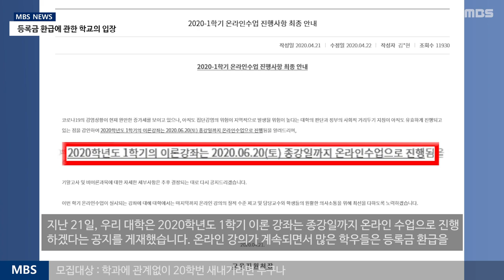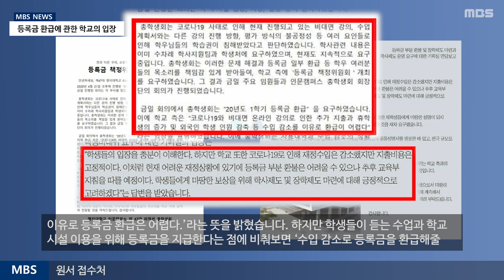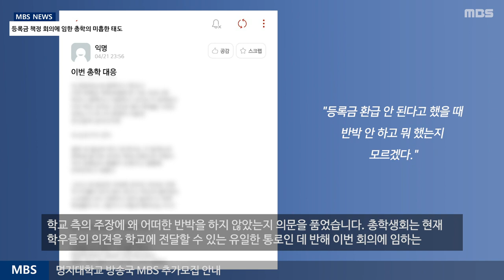[MBS 뉴스] 20년 4월 24일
[MBS 뉴스]
등록금 환급